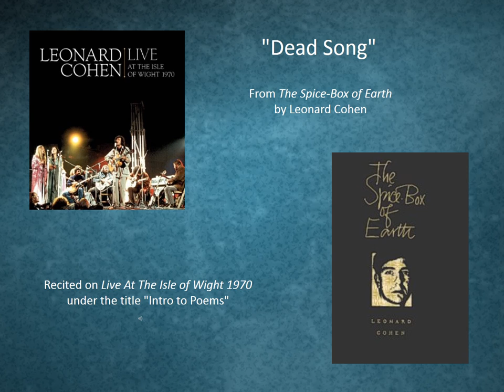"Dead Song"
From The Spice-Box of Earth by Leonard Cohen. Recited on Live At The Isle of Wight 1970 under the title "Intro to Poems."